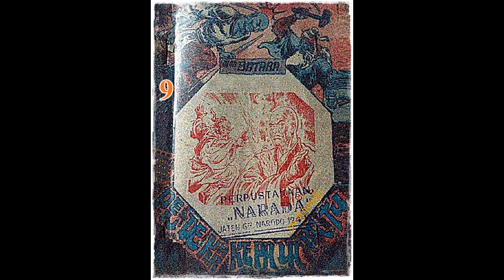Seri Cerita Silat Pendekar Kepala Batu Jilid 9